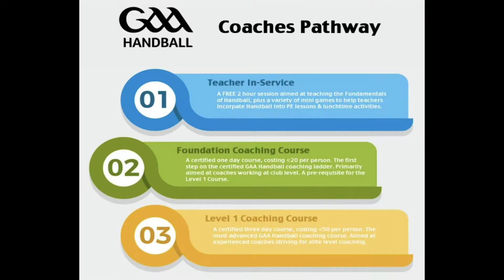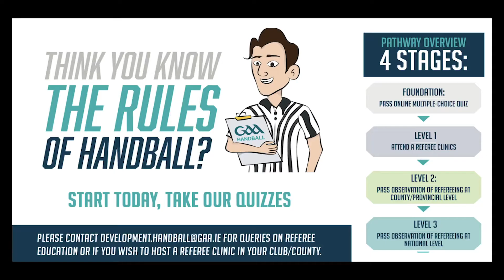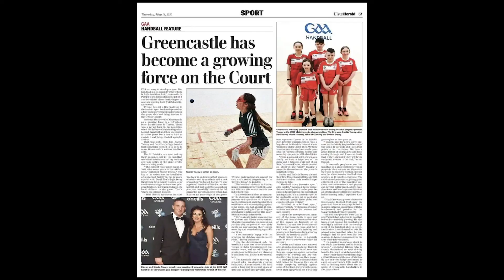An Caisleán Glas Club Iontach Celebration 2020